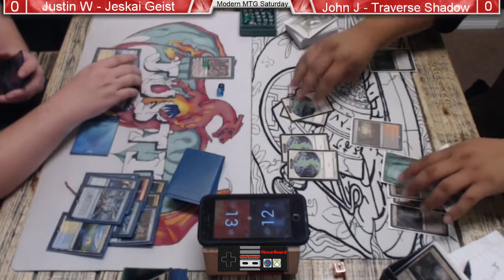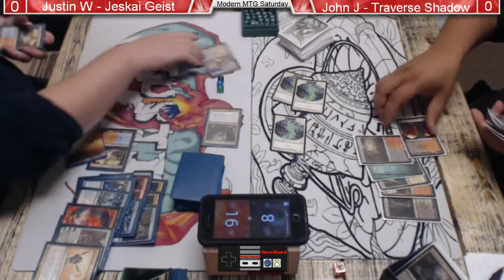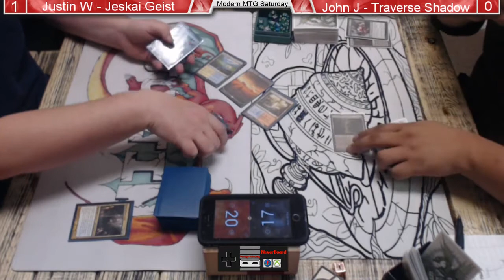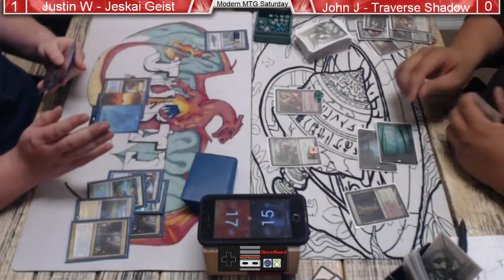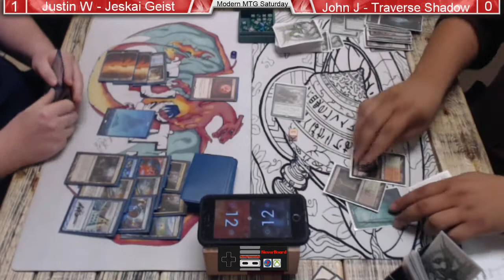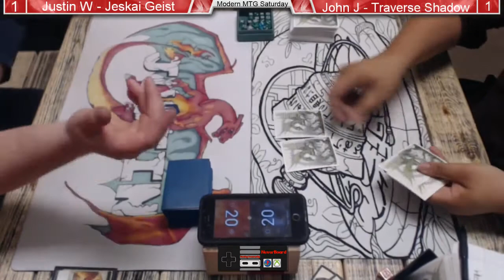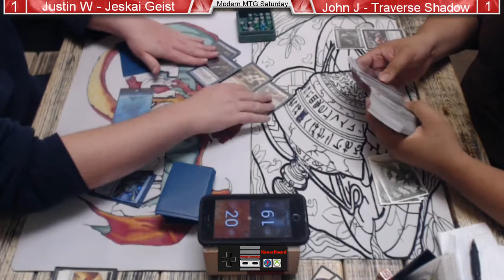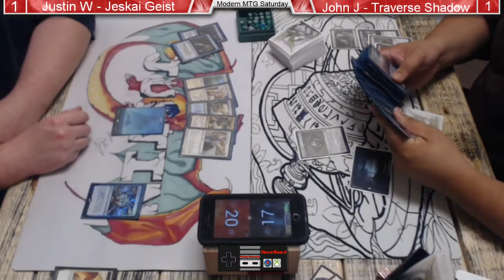Jeskai Geist vs Traverse Shadow - NeverBoard Modern MTG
Justin W takes flight with Geist of Saint Traft while John J tries to beat him to the punch with Superpowered Death's Shadows.

At NeverBoard we host Modern format tournaments every Monday, Wednesday, and Saturday as well as Standard showdown and FNM on Tuesday and Friday respectively.